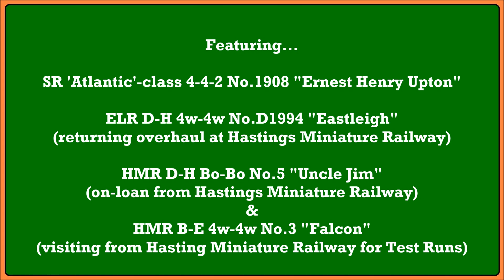Steam, Diesels & Electric at the Eastleigh Lakeside Railway - 12/07/2020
The second Sunday of running since the Eastleigh Lakeside Railway re-opened to the public on Sunday 12th July 2020 saw a selection of locomotives in action with one steam, three diesels (one not featured) and a visiting Battery-Electric locomotive for testing.

The locomotives featured are as follows...
- HMR B-E 4w-4w No.3 "Falcon" (visiting from the Hastings Miniature Railway) on Test Running.
- SR 'Atlantic'-class 4-4-2 No.1908 "Ernest Henry Upton" on the Primary Service.
- HMR D-H Bo-Bo No.5 "Uncle Jim" (on-loan from Hastings Miniature Railway) on the Secondary Service.
- ELR D-H 4w-4w No.D1994 "Eastleigh" (following its return from heavy repairs/rebuild at Hastings) on the evening Tunnel Train.